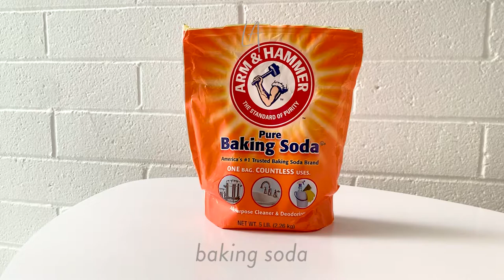DIY Bath Salts recipe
Looking to spruce up your nighttime routine? This DIY Bath Salts recipe will calm and soothe tired muscles and promote restful sleep.

Epsom salt

Baking soda

Air-tight container

MUSIC
We Got Chemistry (Instrumental Version) by spring gang